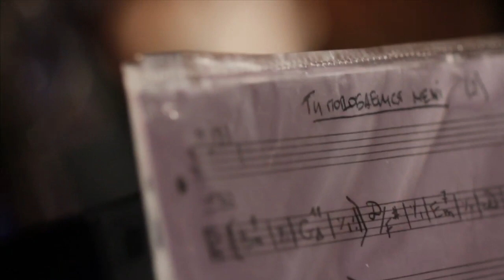"Ti podobaeshsia meni(I like you)" live from AdLibitum project.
"Ti podobaeshsia meni(I like you)" music&lyrics-Sergei Lazo
Victor Pavlik-vocal
Igor Zakus-bass
Natalya Lebedeva-piano
Rodion Ivanov-keyboards
Alexander Pavlov-guitar
Max Malishev-drums
Alexander Lebedenko-percussion